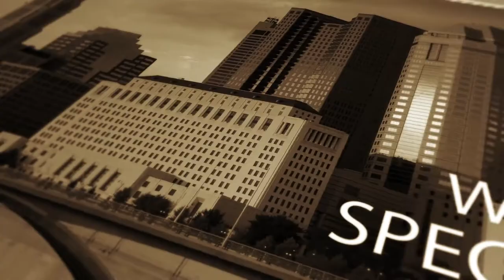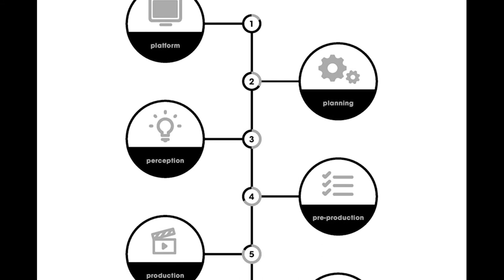The Columbus Marketing Show - Episode 005 on Event Marketing and Tradeshows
In this episode of Columbus Marketing Show, we spoke with Jeanette Armbrust, Owner and CEO of Skyline Exhibits of Central Ohio. During the interview, Jeanette discusses the current event marketing landscape, tradeshow lead strategies, and a big myth about how event marketing effectiveness is measured.